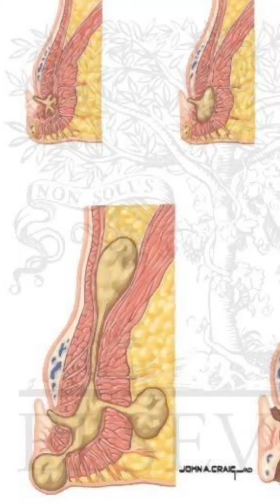Medicines Vs Surgery ? Best medicines ? Fistula In Ano ki treatment ? Can it cure without surgery ?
Curing Fistula in ano Treatment with medicines ? Can it be removed by medicines completely ? Medicines Vs Surgery for fistula bhagandar treatment ? Can it be removed without surgery ? What is Fistula in ano ? Why reasons for fistula in ano formation near anal Canal ?

Complete patient guide information for Fistula in Ano by medicines vs operation in Hindi.

Cashless Mediclaim Insurance facilities available at Kiran Multi Superspeciality Hospital Surat for Piles , Fissure , Fistula , bawasir , haemorrhoids Treatment in Surat